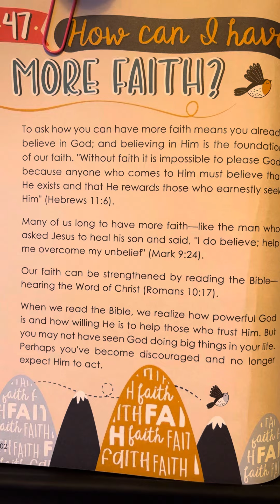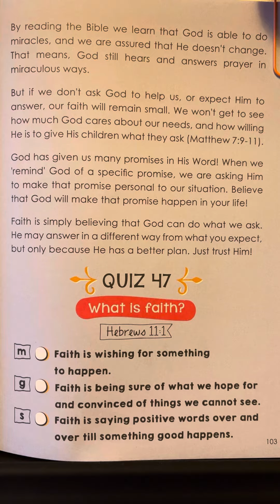47 - Bible Questions & Answers for Kids